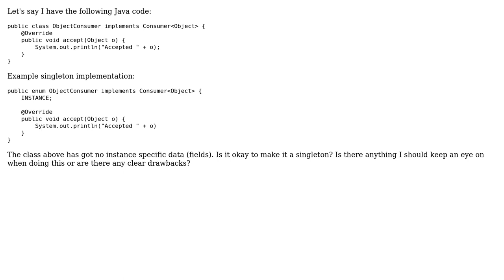If a class has no instance specific data is it okay to make it a singleton?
With thanks & praise to God, and with thanks to the many people who have made this project possible! | Content (except music & images) licensed under CC BY-SA | Music | Images & others | With thanks to user Mibac user Bart van Ingen Schenau and the Stack Exchange Network Trademarks are property of their respective owners. You are responsible for your own actions.